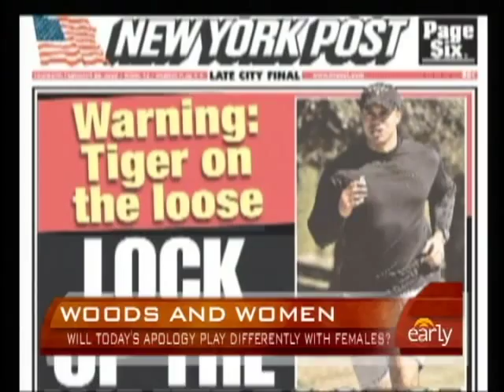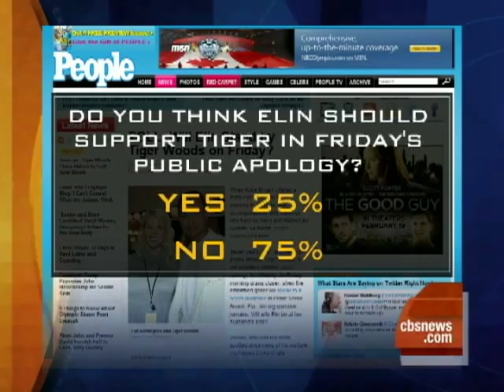Tiger's Public Image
Will Tiger Woods' apology change his image in the eye of women?    Senior editor of Radaronline.com weighs in with her opinion on Woods' apology.  Hattie Kauffman reports.